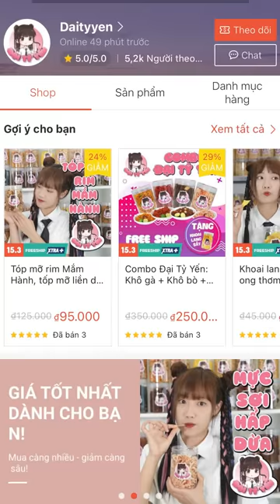Thanh Xuân Tôi Có Cậu (Phim Ngắn Đại Tỷ Yến) | Tập 1-10 | Tuna Lee